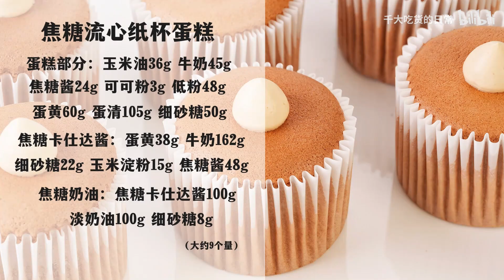之前去学习并做了4年的流心纸杯蛋糕 今天分享你焦糖味~